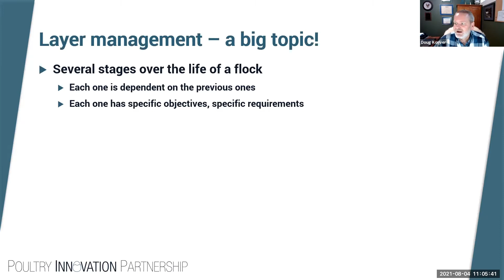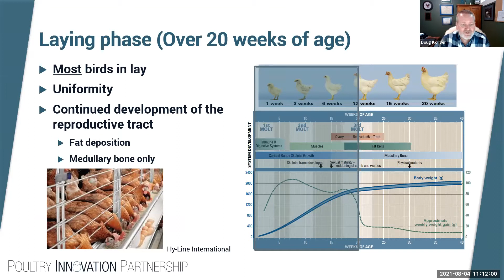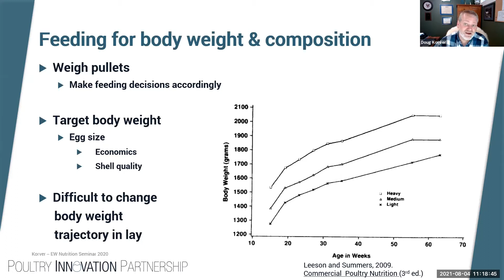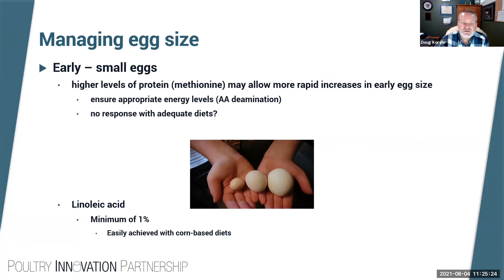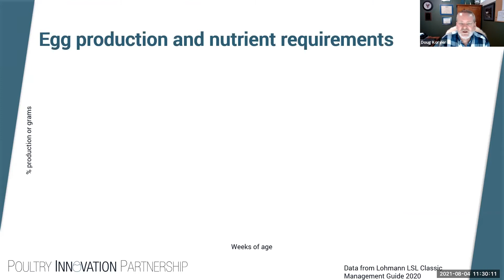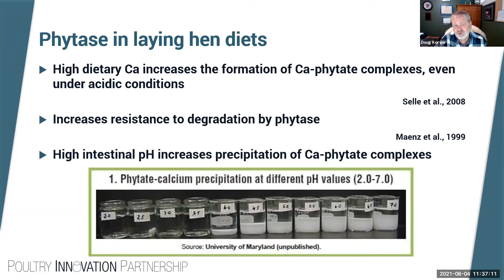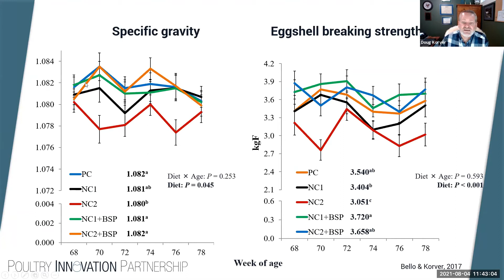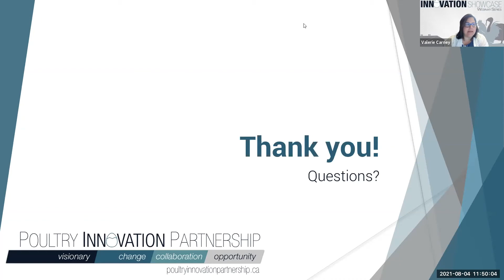Start with the end in mind: Peak lay to persistency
Dr. Doug Korver discusses the needs of laying flocks as they approach peak and setting them up for good persistency.  It all relies on a foundation built from the pullet stage.

This is part 3 of 4 in Dr. Korver's Innovation Showcase Life of the Layer series.

poultryinnovationpartnership.ca/innovation-showcase

00:00 Pullet rearing – key points
04:18 Pullet transition – key points
06:04 Laying phase
09:48 Bird weight, egg size and shell quality
14:04 Egg size management
16:34 Feeding for body weight and composition
19:00 Using nutrients to manipulate egg production
22:59 What drives nutrient requirements?
28:10 Phytase in laying hen diets
34:12 Ca and aP requirements
41:56 Summary
44:53 Q&A